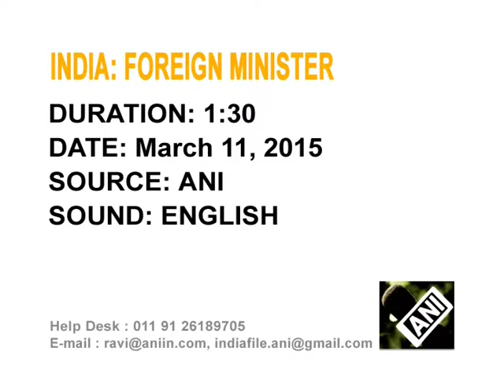India's priority to develop connectivity with ASEAN, says Foreign Minister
Foreign Minister, Sushma Swaraj, emphasises on India's priority to enhance connectivity with the Association of Southeast Asian Nations (ASEAN) in all aspects.